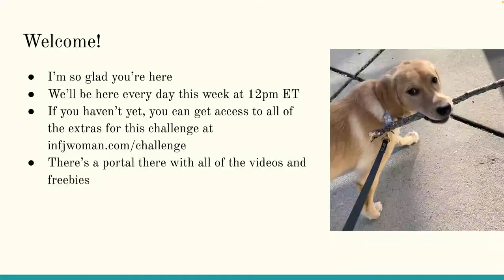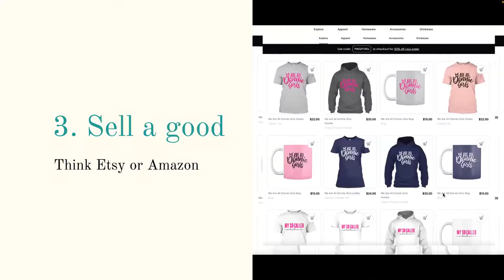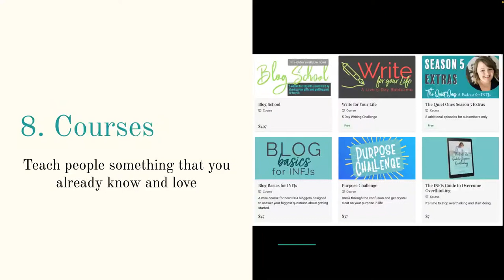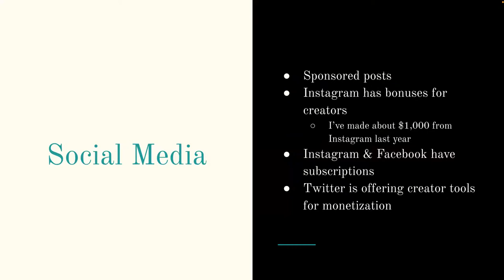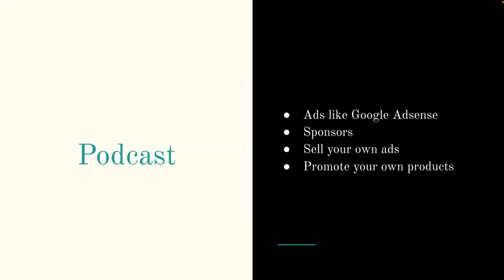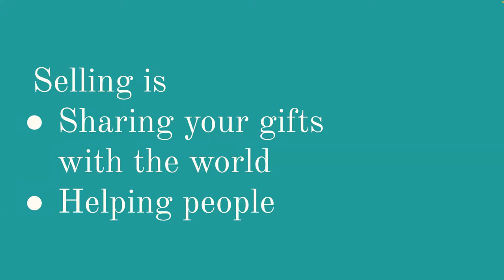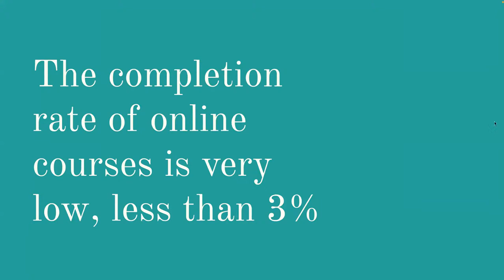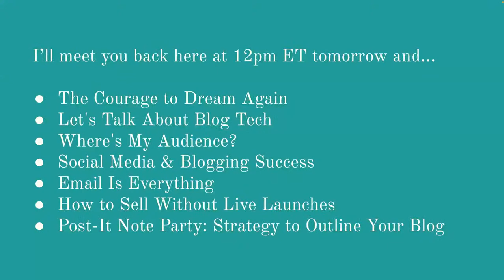8 Ways to Monetize Your Blog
Write for Your Life: A Live 5-Day Bootcamp
5 free days to step into your purpose so you get paid to do what you love
Introducing Blog School!